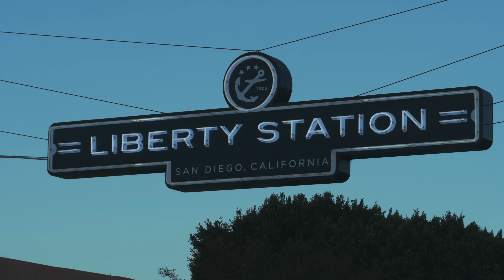The McCarthy's | San Diego California | Sunset Cliffs Wedding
Elite Film Productions
Serving: Los Angeles | San Diego | Orange County --- & Pittsburgh PA
Cassie Uysaluz